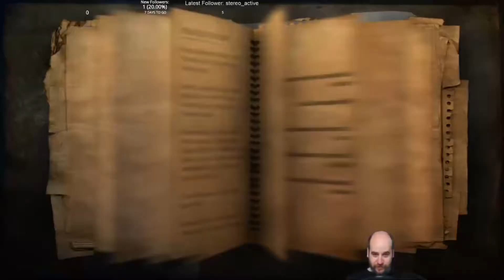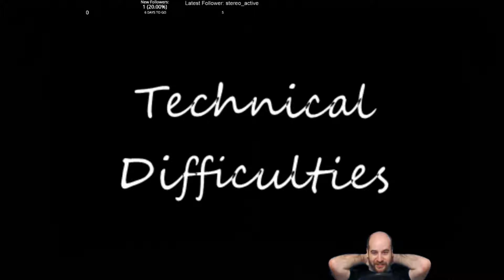Nostalgia Nights: Far Cry 2 part 1